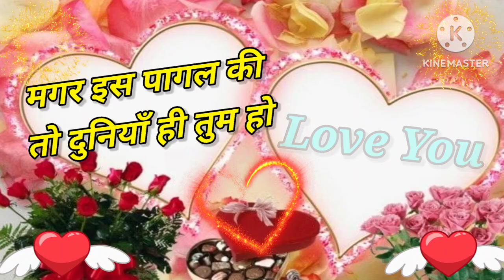Good night video, Good night status, Good night song, Good night photo, Good night